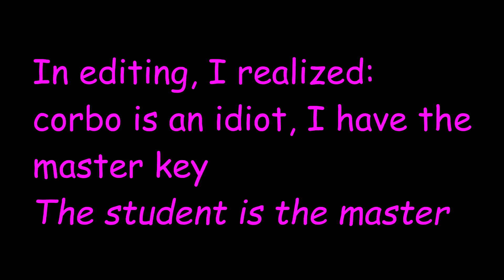Dark Souls - Ep 3 - Beginman Deads